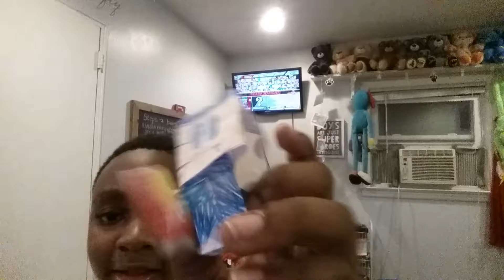The gangs new stages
The gang made new stages
715 West Blanke Street Linden New Jersey
USA